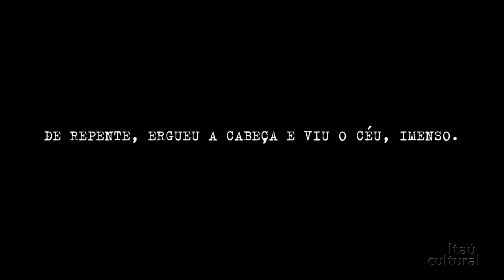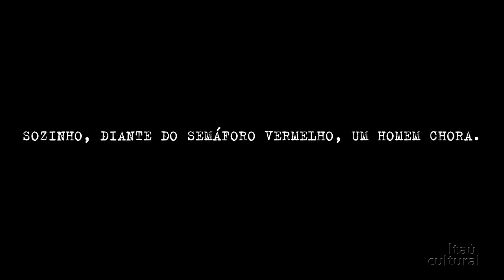Linha Única – Anzanello Carrascoza – Rumos Itaú Cultural 2013-2014 (vídeo 2)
Este vídeo é baseado em três microcontos do livro Linha Única, de João Anzanello Carrascoza.  O escritor faz uma participação no trecho referente ao conto Ilha. Os textos são resultado do projeto do autor, selecionado pelo Rumos Itaú Cultural 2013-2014, para o desenvolvimento de um livro composto de micronarrativas. Cada uma com extensão menor que os 140 caracteres do Twitter e inspirada na lírica dos haicais.

Créditos
Texto: João Anzanello Carrascoza
Coordenadores do Núcleo de Comunicação e Relacionamento: Carlos Costa e Jader Rosa
Edição de conteúdo: Duanne Ribeiro
Imagens: André Seiti
Roteiro colaborativo: Duanne Ribeiro, Richner Allan e Thiago Rosenberg
Coordenadora do Núcleo de Audiovisual e Literatura: Kety Fernandes
Edição de imagens e conteúdo: Luiza Fagá
Produção de som: Ana Paula Fiorotto
Produção audiovisual: Ana Paula Fiorotto, Ricardo Tayra e Roberta Roque
Roteiro colaborativo: Ana Paula Fiorotto, Luiza Fagá e Roberta Roque

Assista ao depoimento do escritor gravado no Encontros de Interrogação 2011, no qual ele também lê trechos de sua obra

Visite o blog do Rumos Itaú Cultural e conheça outras informações sobre os selecionados